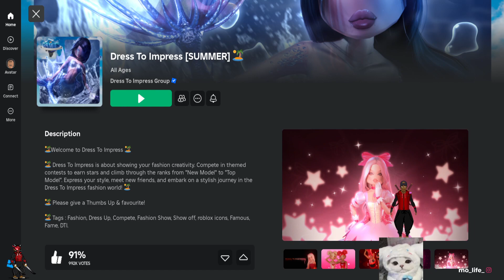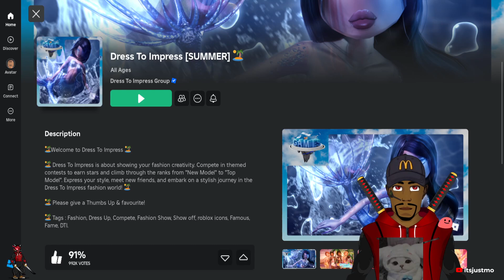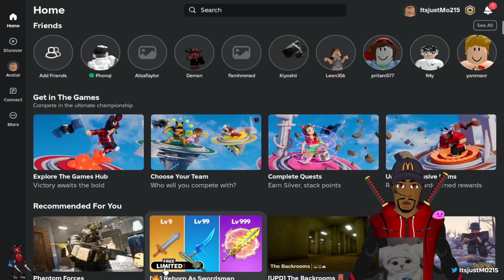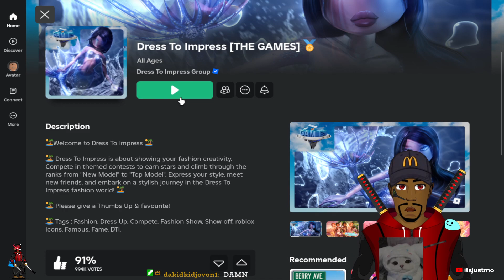Get off the stage!! [Dress to Impress]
We've got a tough crowd out here